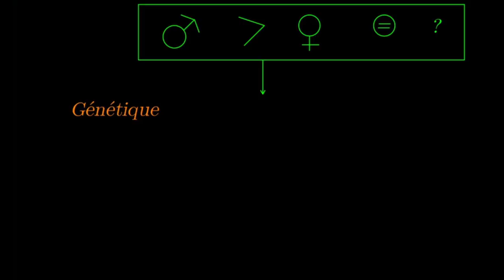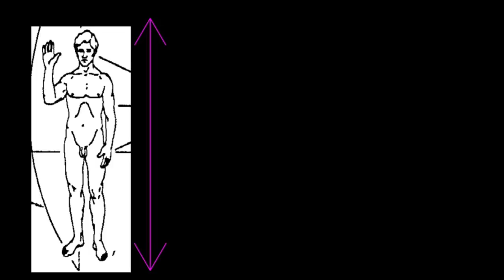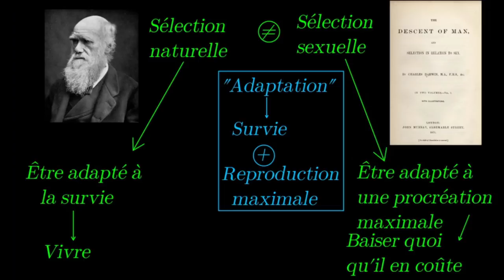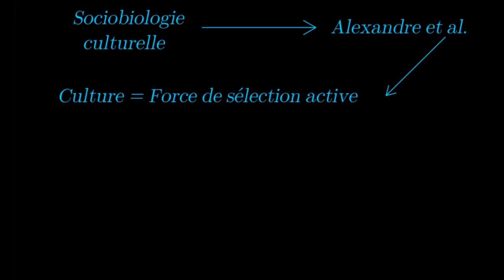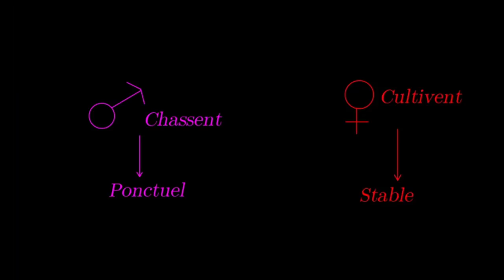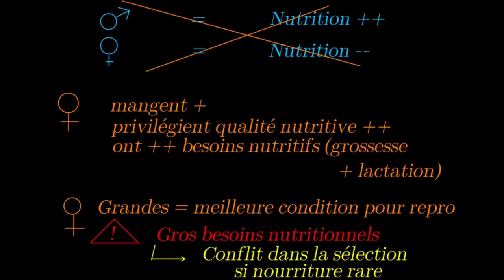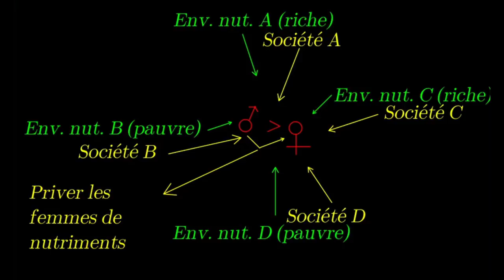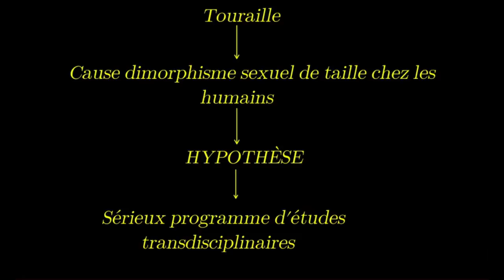FÉMINISME - Priscille Touraille, Hommes grands, femmes petites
Une vidéo sur l'ouvrage de Priscille Touraille "Hommes grands, femmes petites", où il est question des causes du dimorphisme sexuel de taille chez les humains.

00:00:00 Introduction
00:02:24 Dimorphisme sexuel de taille ?
00:06:08 Sélection naturelle, sélection sexuelle
00:10:15 Hommes grands #1 : la culture, esclave du génome ?
00:12:43 Hommes grands #2 : déconstruction des mythes
00:15:49 Femmes petites #1 : une adaptation à la sous-nutrition
00:19:35 Femmes petites #2 : des restrictions nutritionnelles sociales

...et sur la question du genre dans les sciences sociales (non-féministes)